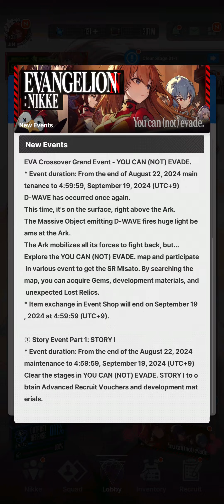[Goddess of Victory: Nikke - SEA] Evangelion Collab Event: You Can (Not) Evade - Story I Pt. 1